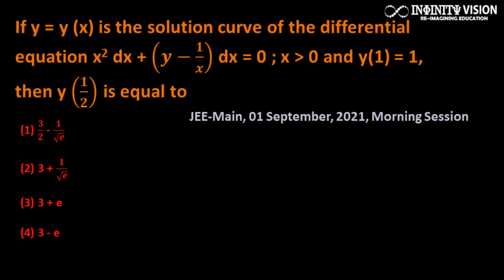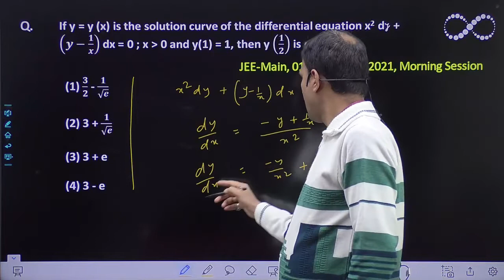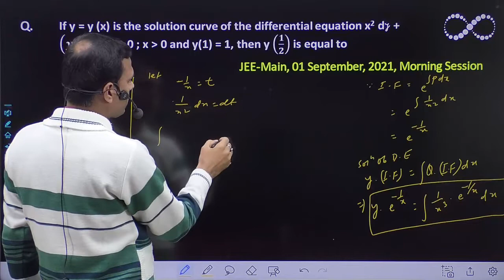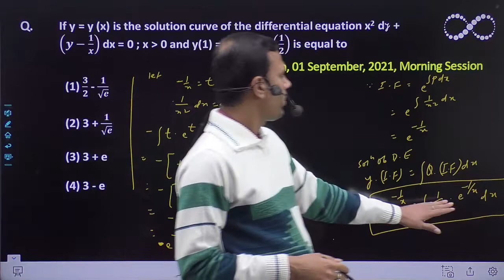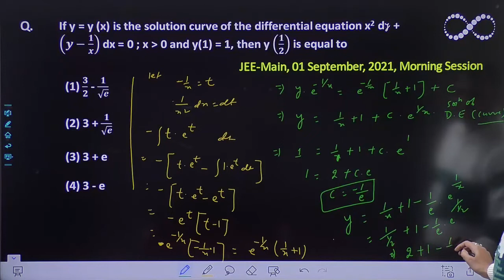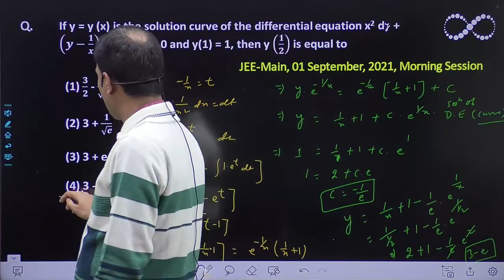Differential Equations: If y = y (x) is the solution curve of the differential equation